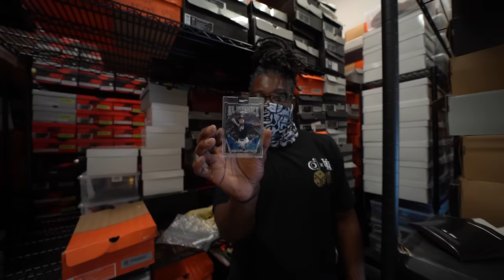Ahh, The Memories + Welcome to Urban Necessities! + Houston, we have a problem